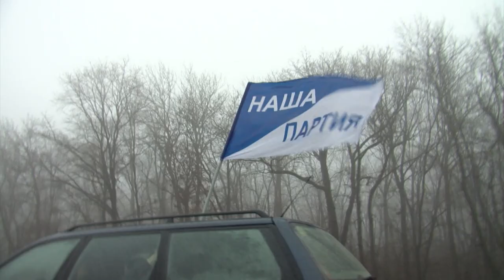Гигантская автоколонна «Нашей Партии» осадила резиденцию Тимофти в Кондрице! (28.11.15)